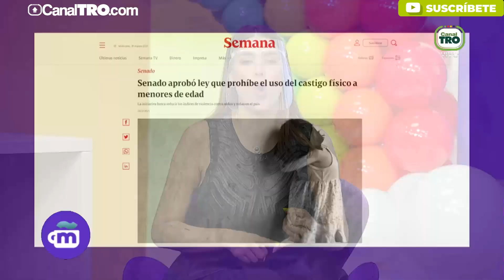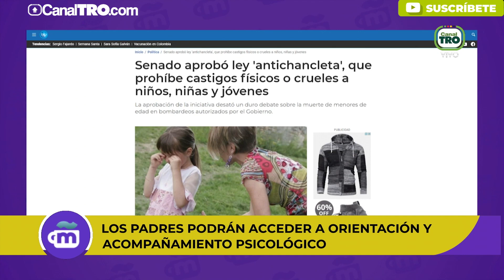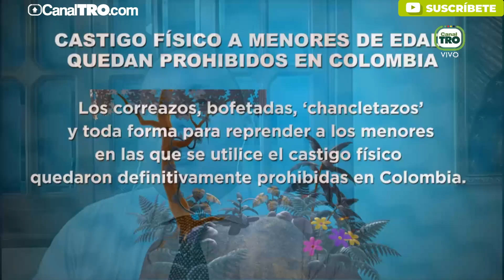Analizamos LEY que prohibirá en COLOMBIA el castigo físico o tratos crueles a menores de edad